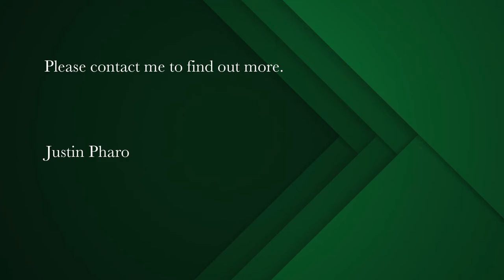503 m² vacant land for sale in Voorstrand | Pam Golding Properties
Location
An Exclusive Sole Mandate presented by Pam Golding Properties.

Build your dream home in one of the most beautiful towns on the West Coast.

Iconic views of Voorstrand beach.

Substantially sized stand.

No building time restriction.

Architectural guidelines apply to retain the aesthetic of a Fisherman's Village.

Paternoster has an ambience like no other on the West Coast, known as the last fishing village with its long stretches of white beach along the Atlantic ocean, white-washed houses on the shoreline and traditional fishermen leaving the bay for their daily catch.